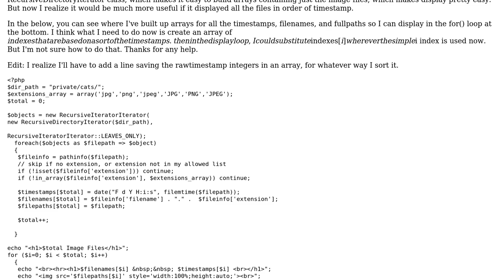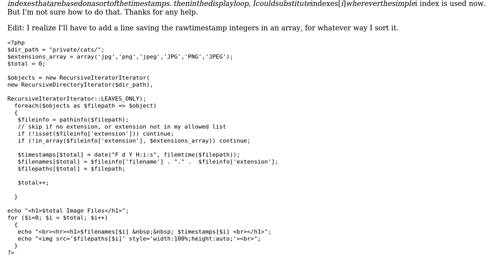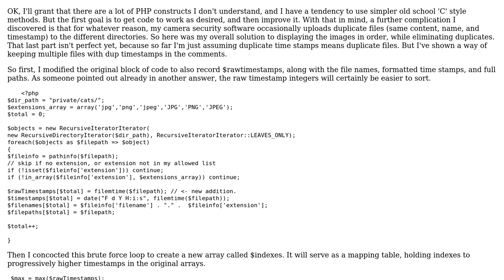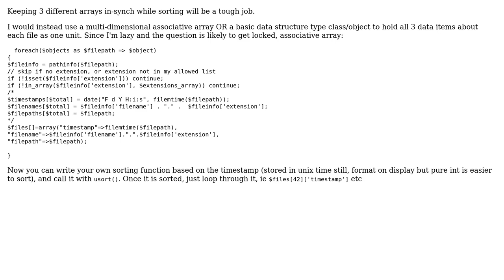Software Engineering: PHP Sort question (2 Solutions!!)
Software Engineering: PHP Sort question

With thanks & praise to God, and with thanks to the many people who have made this project possible! You are responsible for your own actions.